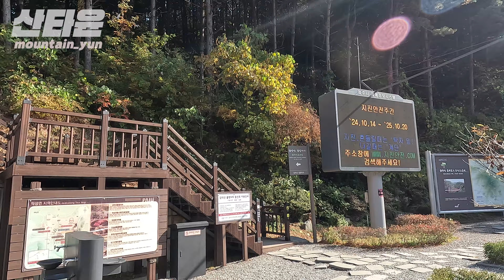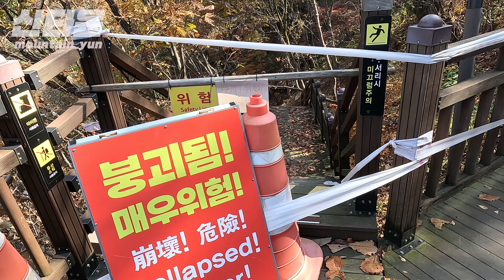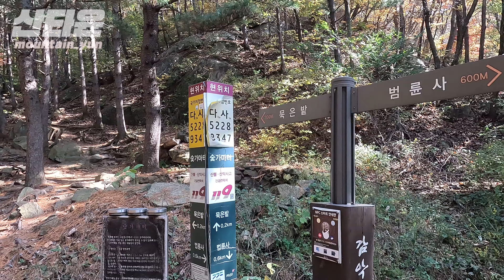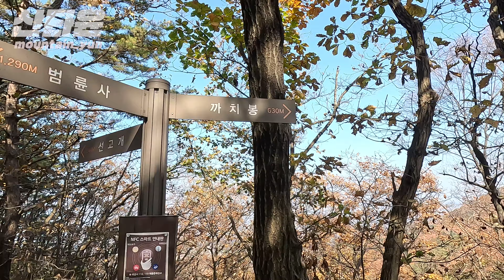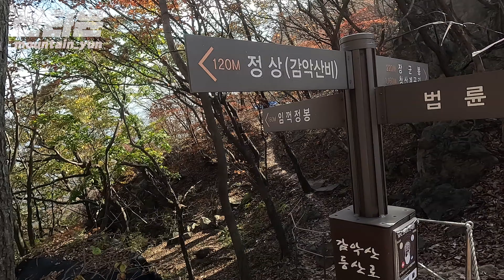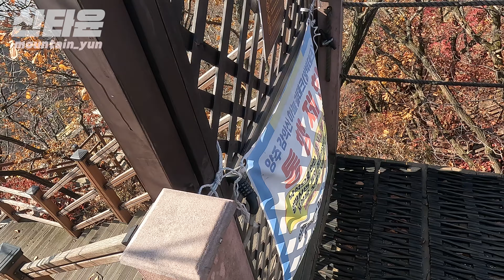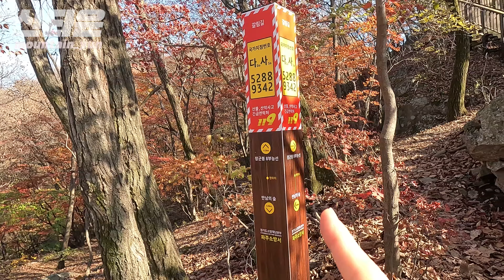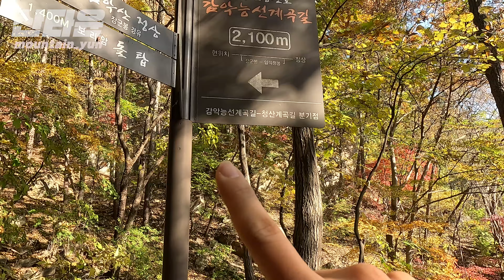감악산도 단풍 명소였다! (라면 명당 알려드림)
단풍 절정 시기를 놓치고 간 감악산.
그래도 아직 조금은 단풍을 즐길 수 있었습니다^^
아쉽지 않았던건 이제 라면의 계절이 돌아왔기 때문이죠!!!
산에서 라면만 먹고와도 저는 행복합니다 ㅎㅎㅎㅎ

[등산코스]
출렁다리~까치봉~정상~임꺽정봉~장군봉~감악능선계곡길~원점회귀
8km, 넉넉히 4시간

00:00 파주 감악산
01:20 출렁다리
07:52 감악산라면명당
10:05 까치봉
12:00 감악산 정상
15:20 임꺽정봉&장군봉
19:00 단풍향연(감악능선계곡길)